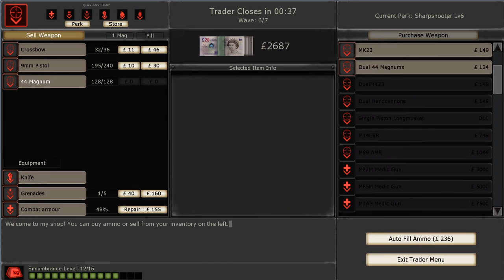Killing Floor vs. M.A.R.S Coop. - Headshots c/ Jubs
Killing Floor on Steam - Então galera, resolvi fazer um vídeo além de M.A.R.S. Trata-se do jogo que podemos se dizer... Me inspirou no PvE de M.A.R.S e eu já jogava à muito tempo.

O Engine gráfica do jogo é a Unreal Engine 2.5, quase a mesma do M.A.R.S. É um FPS Coop de 1-6 jogadores, com várias dificuldades, mapas, armas e há classes para você jogar e upar. Ganhando assim Bônus em suas específicas armas e estilos de jogo.

No vídeo estava jogando com a Ju na dificuldade HARD, não se engane, ainda tem a Suicidal e Hell on Earth (coisa de louco) e se gostarem do vídeo, comentem o que acharam e deixem seu Like para futuramente estar trazendo outros gameplays de KF.

Abraços,